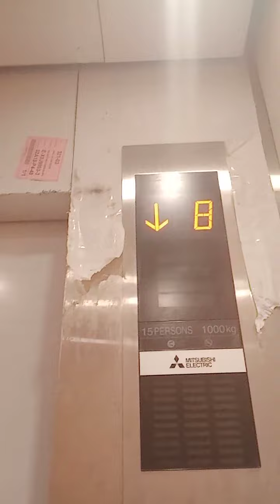working construction site cebu(3)